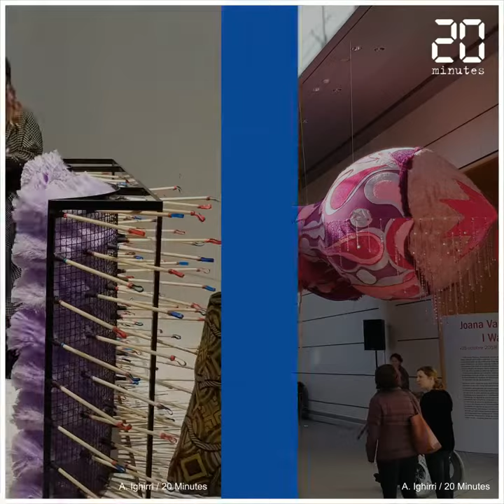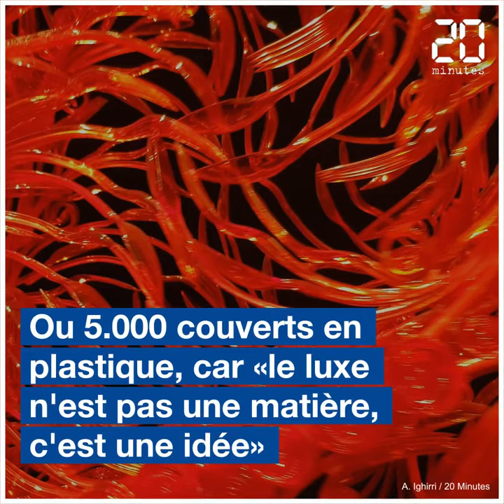Joana Vasconcelos et ses étonnantes œuvres au MAMCS de Strasbourg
Jusqu'au 17 février 2019, le musée d'art moderne et contemporain (MAMCS) de Strasbourg accueille les œuvres de Joana Vaconcelos dans le cadre de l’exposition « I want to break free »